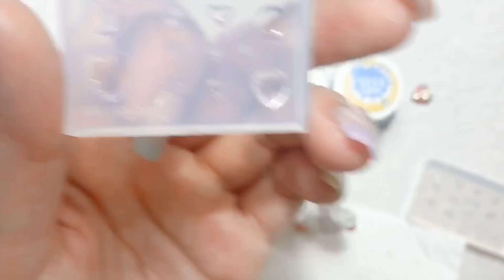【Instagram Live LOG】ダークな魔法少女パーツ作りと貝殻パーツ作り🐚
こんにちわ。

途中から急に貝殻パーツを作ります🐚😁💦

Instagram live log.
Make nail parts.

・ダークな魔法少女パーツ
シリコンモールド PREANFA 魔法少女コンパクト・魔法少女ステッキ
きまぐれキャット ピグメント  4022ドミニク・0508ティナ・2503マーガレット・3514グレタ
Miller Powder champagne
Aurora Effect Powder ヴィオレ・アプリコット
Betty gel クリスタルキャンディ（ソフト）

・貝殻パーツ
Betty gel 3Dモールド シェル2
PREGEL Muse シアーホワイト
PREXY グリッター Unicorn Island など

PREGEL・Betty gel・きまぐれキャット・PREANFA・PREXY商品は、

にて購入頂けます☺️

ゆるく生きてるネイリスト　なかやまちえこ　 のなんでも作っちゃおうラボです。

Manicure list Chieko Nakayama's making everything TV!!! I can make anything other than nails and nails!!!  Thanks!!